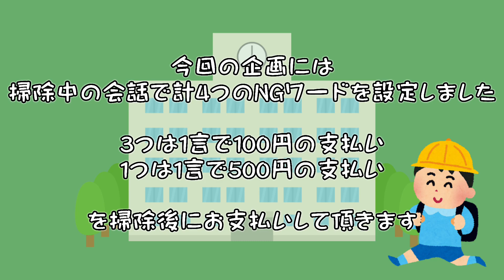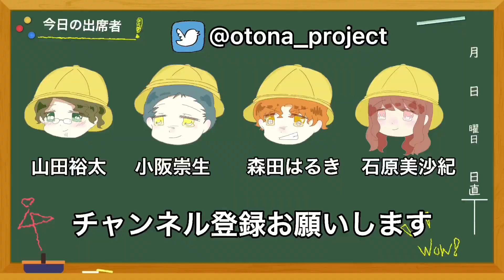【大掃除】小阪崇生の１年間放置した部屋を大掃除！！！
今回はおとな小学生メンバー小阪崇生の部屋を大掃除しました！！！
かつてはおとな小学生の倉庫としても活用していた場所。
懐かしい小道具たちも・・・・発掘？されました。

これからも楽しい作品を届けられるよう頑張るのと、YouTube等でもいろんなことに挑戦して行くのでおとな小学生の応援よろしくお願い致します。